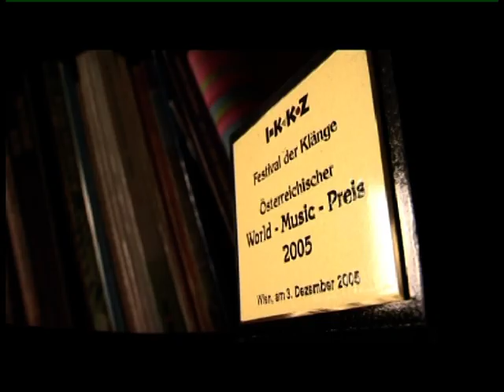"Jazzta Prasta" or Where are the Bulgarian Notes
Trailer of the music documentary on Bulgarian accordion virtuoso Martin Lubenov and his career from the little gypsy village to the theatres of Vienna and the world.

"Gypsy music is difficult to describe, but wherever there are gypsies, there is music too.
Our life is quite hard, and if we didn't have our music, we would all have to commit
suicide. Music is our medicine, our opium." Chico Iliev

Director: Andrey Slabakov (BG)
Bulgaria 2009, 55'
Original version with English subtitles
Production: Camera Ltd, Sofia